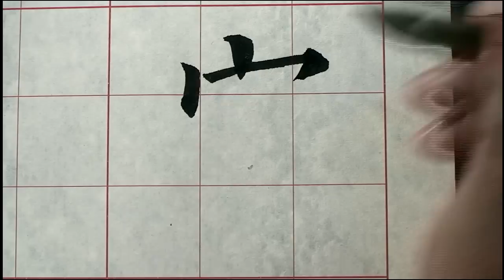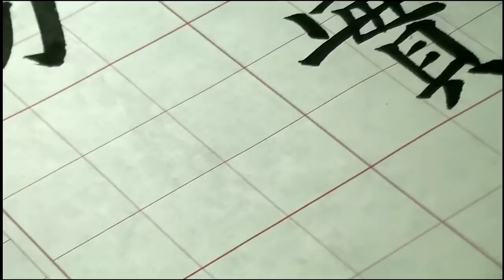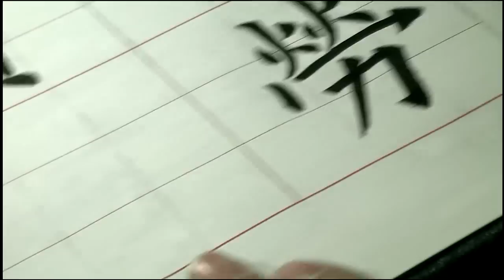歐陽詢進階06橫鉤